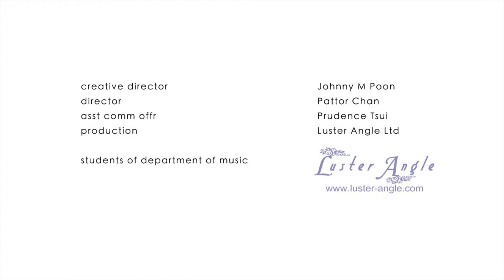HKBU Department of Music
For over 50 years the Department of Music has provided hundreds of graduates with a practical, creative and intellectual foundation for careers in music and music related fields. Our programmes are designed to enable our graduates to work intelligently and creatively towards their own areas of special interest. Recent graduate have careers teaching music at University, local school, as well as in careers in arts management, radio and television production and other music-related fields.